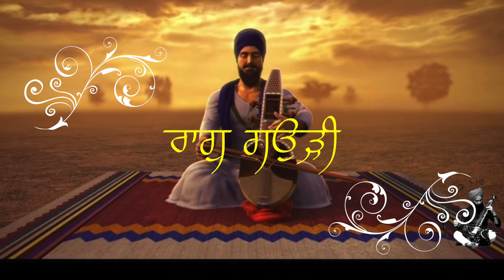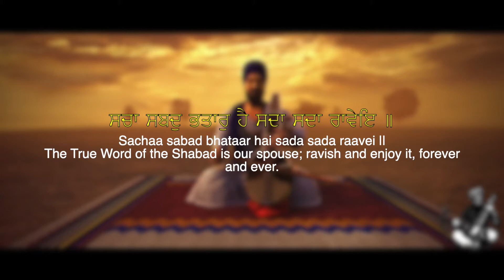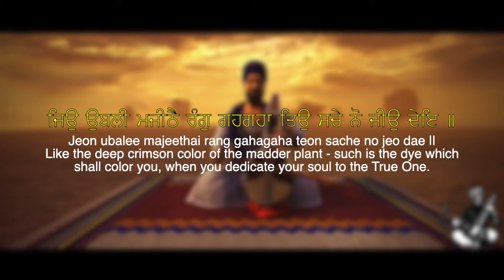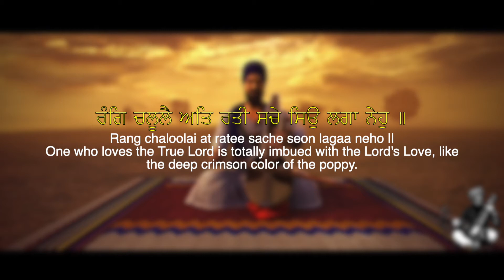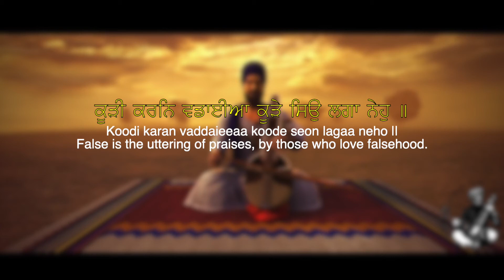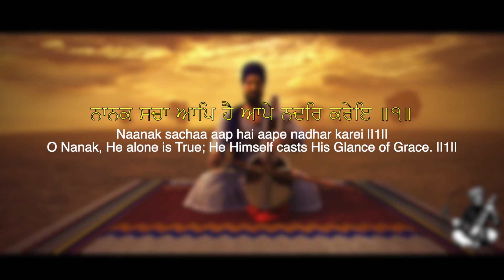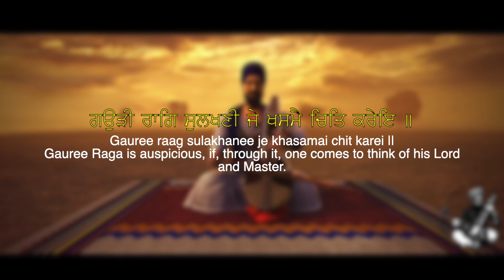guruamardaasji Raag Gauri Saranda Instrument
Gauri Raag Sulakhni je khasme chet Karey
This shabad is composed by Guru Amardaas Ji Maharaaj,
Guru Ji created This beautiful instrument called Saranda n blessed us with this.
Credits:
Vocal - Jatinder Singh
Jodi - Harpreet Singh
Sabad & Translation - Sikhi to The Max
Video - Imovies